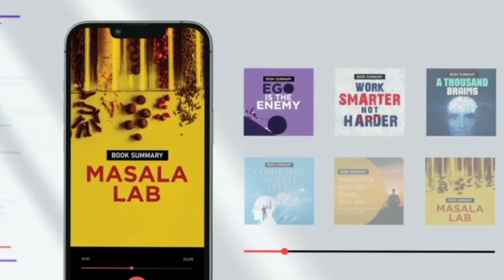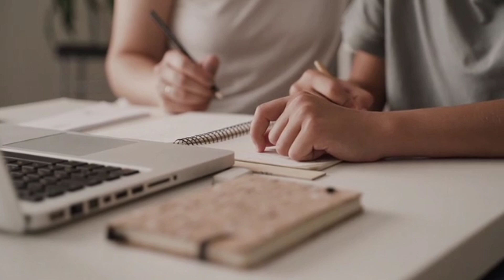പരീക്ഷക്ക് ഈ രീതിയിൽ പഠിച്ചു നോക്കു👍studytips